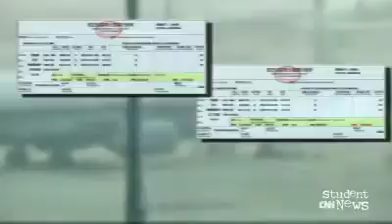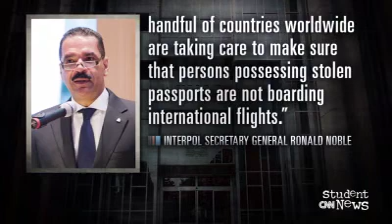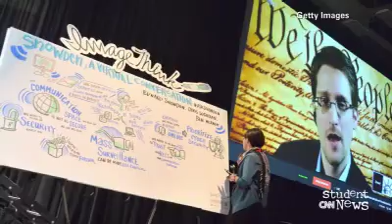orig sn 031114 cnn